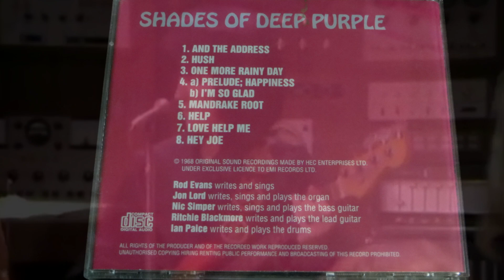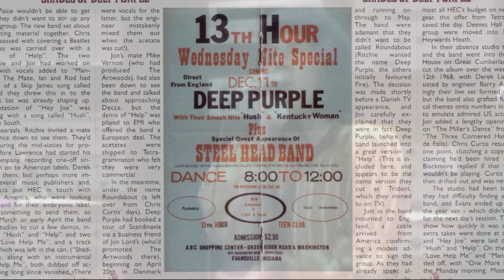Deep Purple - Shades of Deep Purple🔥 🌟 56 років / 56 years 👏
Цього дня 1968 року вийшов дебютний студійний альбом англійського рок-гурту Deep Purple - Shades of Deep Purple🔥

😏Невеличка рубрика, що стосується моєї коллекції CD. Будемо згадувати альбоми в дату їхнього виходу.

Shades of Deep Purple — дебютний студійний альбом англійського рок-гурту Deep Purple, випущений 17 липня 1968 року на Tetragrammaton у США та у вересні 1968 року на Parlophone у Великобританії.

Гурт, який спочатку називався Roundabout, був ідеєю колишнього барабанщика The Searchers Кріса Кертіса, який найняв Джона Лорда та Річі Блекмора перед тим, як залишити проект. Перший склад гурту був доповнений вокалістом/фронтменом Родом Евансом разом із басистом Ніком Сімпером і барабанщиком Ієном Пейсом у березні 1968 року.

Shades of Deep Purple is the debut album by the English rock band Deep Purple, released in July 1968 on Tetragrammaton in the United States and in September 1968 on Parlophone in the United Kingdom.

The band, initially called Roundabout, was the idea of former Searchers drummer Chris Curtis, who recruited Jon Lord and Ritchie Blackmore before leaving the project. The Mk. I line-up of the band was completed by vocalist/frontman Rod Evans, along with bassist Nick Simper and drummer Ian Paice, in March 1968.

After about two months of rehearsals, Shades of Deep Purple was recorded in only three days in May 1968 and contains four original songs and four covers, thoroughly rearranged to include classical interludes and sound more psychedelic. Stylistically, the music is close to psychedelic rock and progressive rock, two genres with an ever-growing audience in the late 1960s.